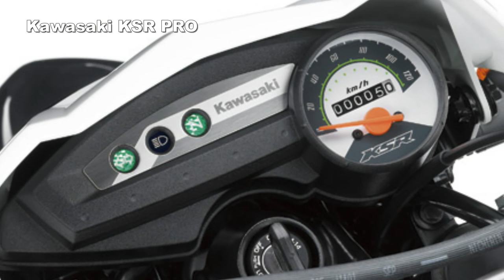2017 kawasaki KSR PRO : More Rider Control for Greater Sport Fun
Combine an aggressive off-road-style design with cast aluminium wheels, and you have a sharp-looking supermotard machine. Add a powerful engine and a highly capable inverted front fork, and the popularity of Kawasaki’s KSR line becomes clear.
Joining the line-up in 2014 is the new 2017 kawasaki KSR PRO. Equipped with a manual clutch, the 2017 kawasaki KSR PRO adds even more fun to its nimble street riding performance, condensing the joy of riding into a compact mini-moto package.